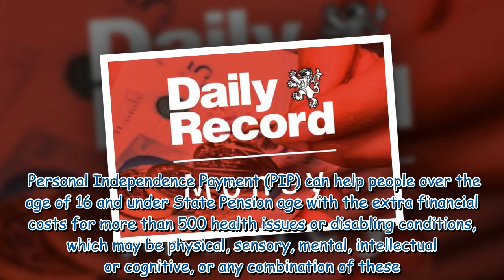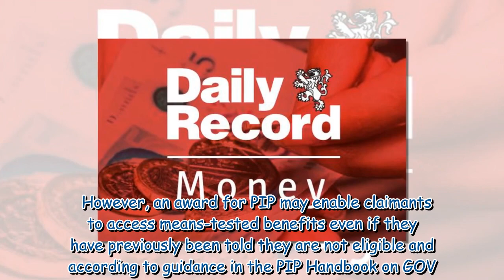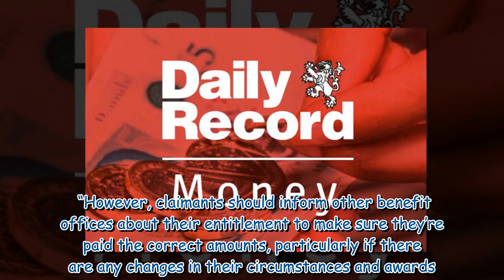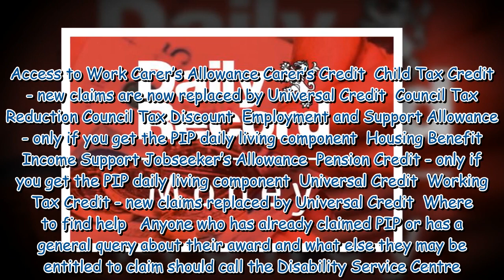People on PIP may be able to backdate other benefits to the start of their award